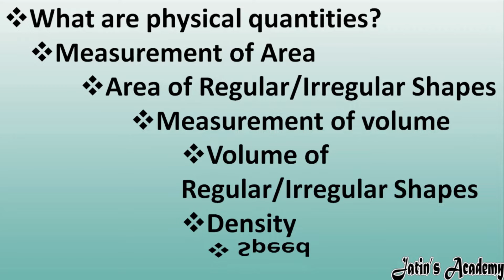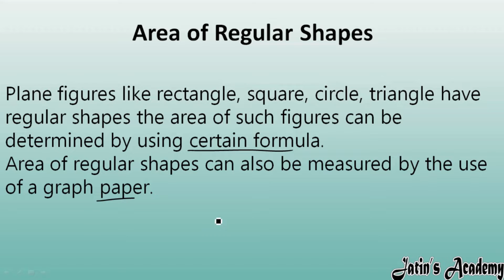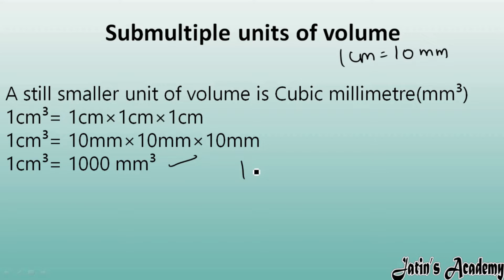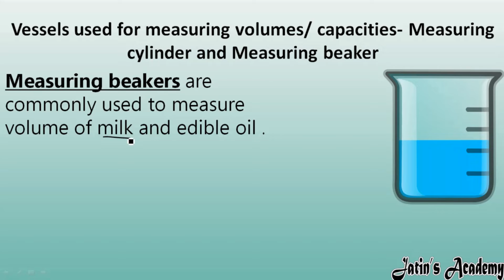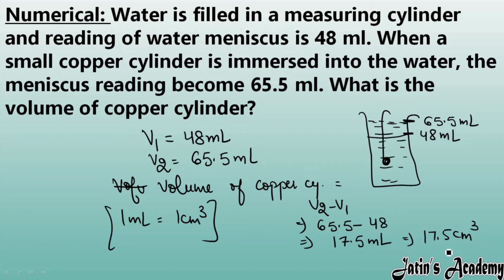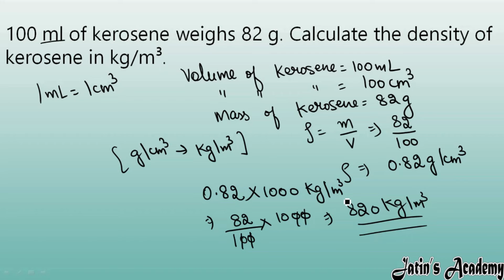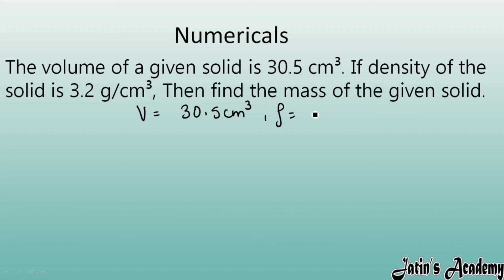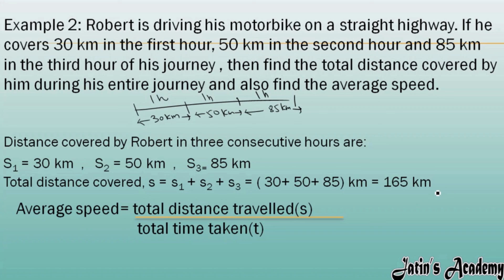chapter 1 Physical quantities and Measurement class 7th physics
What are physical quantities?
Measurement of Area
Area of Regular/Irregular Shapes
Measurement of volume
Volume of Regular/Irregular Shapes
Density
 Speed
Quantities that can be measured are known as physical quantities. For example length distance mass time temperature area volume, etc.
The amount of surface acquired by an object or a plane figure is called its area
The SI unit of area is square metre or m²
Mutiples are used for larger measurements.
Multiples of area are hectare, square kilometres(km²)
1 hectare= 100m×100m = 10000 m²
1 km²= 1km × 1km = 1000m× 1000m = 1000000m²
Submutiples are used for smaller measurements.
Multiples of area are cm², mm²
1 cm² = 1cm×1cm = 1/100m × 1/100m = 1/ 10000 m²
1 mm²= 1mm × 1mm = 1/10cm × 1/10cm = 1/100 cm²
Plane figures like rectangle, square, circle, triangle have regular shapes the area of such figures can be determined by using certain formula.
Area of regular shapes can also be measured by the use of a graph paper.
Area of Irregular shape using graph paper
If area of the irregular surface is small we prefer to use mm² (square millimetre) grid instead of a centimetre( cm) grid but the method is exactly the same.
If one has a spherical ball of radius R then its total surface area is given by
                  A= 4πr²
The space occupied by an object is called its volume.
The SI unit of volume is m³ or cubic meter
Submultiple units of volume
One a cubic metre is the unit of volume which is used to measure the volume of big bodies like volume of a tank filled with water or volume of a room. A more convenient unit of volume is Cubic centimetre or cm³.
1 m³= 1m×1m×1m
1m³= 100cm×100cm×100cm
1m³= 1000000cm³
A still smaller unit of volume is Cubic millimetre(mm³)
1cm³= 1cm×1cm×1cm
1cm³= 10mm×10mm×10mm
1cm³= 1000 mm³
The volumes of liquids like milk, Oil, petrol, etc are measured in litres and millilitres.
 The inner volume of a container, which holds a liquid, is known as its capacity.
Thus, capacity is the space inside the container.
The SI unit of capacity is litre.
 It’s submultiples and multiples are as follows:
1 centilitre( 1 cL ) = 1/100 litre(L)
1 millilitre ( 1mL ) = 1/10 centilitre ( cL ) = 1/1000 litre(L)
1 kilolitre ( 1 kL ) = 1000 litres (L)
A cube, a cuboid, a sphere and a cylinder are regular solids as they have definite geometric shapes. Volume of these regular solids can be determined by using certain formulae.
Volume of cube = a3
Volume of cuboid = l x b x h
Volume of sphere =
Volume of cylinder = pie r2 h
Each side of an aluminium cube is a 4 cm. Find its volume as well as total surface area.
A tank of length 32 m and breadth 20 m is filled with water. The depth of water in the tank is 2.4 m. Calculate the volume of water contained in the tank.
Vessels used for measuring volumes/ capacities- Measuring cylinder and Measuring beaker
Measuring cylinder is used in a laboratory to measure the volume of liquids and a regular solids of small size.
Measuring can is used to measure the volume of kerosene and lubricating oils.
Measuring beakers are commonly used to measure volume of milk and edible oil .
Graduated cylinder is generally used by pharmacists to measure the volume of liquid medicines.
1cm³= 1 mL
1000 cm³ = 1L
1 m³ = 1000 L or  1 kL
Volume of a given liquid can be easily measured by using ;
Graduated cylinder
Measuring(Graduated)beaker.
By using measuring (graduated) cylinder:
Take a clean and dry measuring cylinder. Now, pour the liquid, whose volume is to be noted, into the measuring cylinder. You will find that the liquid surface is slightly curved. This curved shape is called the meniscus. Now, note the reading at the lower level of the meniscus. This gives the volume of the liquid.
Regular solids have no definite geometrical shape so we cannot determine the volume directly using a formula.
we can determine the volume of irregular solid with the help of measuring cylinder:
Numerical: Water is filled in a measuring cylinder and reading of water meniscus is 48 ml. When a small copper cylinder is immersed into the water, the meniscus reading become 65.5 ml. What is the volume of copper cylinder?
The mass of an object contained per unit volume is called density.
A piece of iron weighs 312 gram and has a volume of 40 cm³. Find the density of iron.
Relation between SI and CGS Units of Density
100 ml of kerosene weighs 82 g. Calculate the density of kerosene in kg/m³.
A lead sphere of radius 2 cm weighs 352 g. Determine the density of the Lead sphere.
2. A wooden cube of side 10 cm weighs 800 gram. determine the density of wood in kg/m³.
When measuring cylinder is partially filled with water, the volume reading is 48 mL. when a glass stopper is immersed into water the volume reading is 74 mL. what is the volume of the glass stopper? If the mass of the glass stopper is 65 g,
Density of irregular solid lighter than water
Displacement method
Density of a regular solids heavier than water and insoluble in it